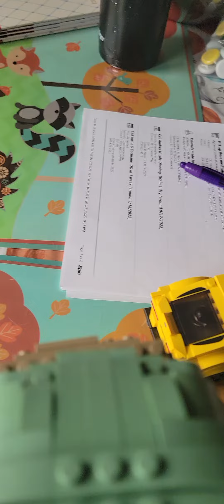A Genius Autistic boy made this 2004 pieces lego in less than 2 hours!!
This 2004 piece lego was made by a 12 year old autistic boy in less than 2 hours! He also made the lego connects cars! Amazing!!!❤️❤️❤️❤️